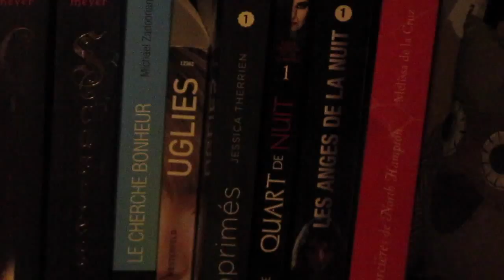Bienvenue | édition christmas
❤DÉROULEZ LES INFOS C'EST MAGIQUE❤

Ajoutez moi pour que je puisse répondre aux commentaires !

A modifié en HD :)

Bon visionnage =)

❤Mes petites infos:
_Ma bibliothèque: canadian tire

_Instragram: @jull2ylove